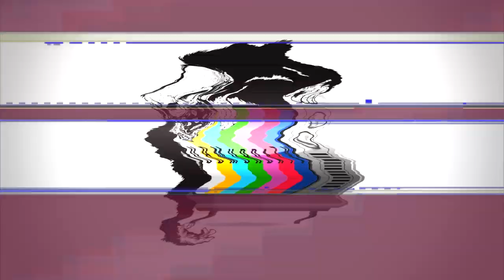BTNH - Facts Dont Lie (2021 Remix)